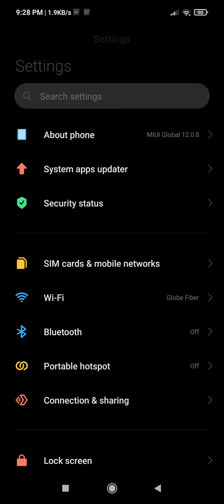Poco m3 global version latest update 12.0.8 wifi weak signal and disconnection fixed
just updated my poco m3 4/64 variant to 12.0.8. now my wifi issues are gone like poor signal strength and random disconnection.